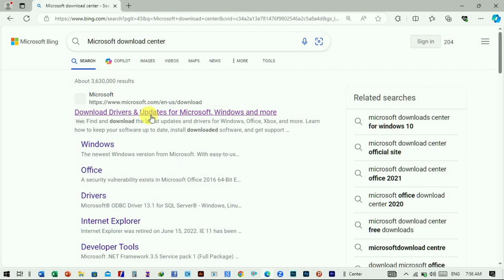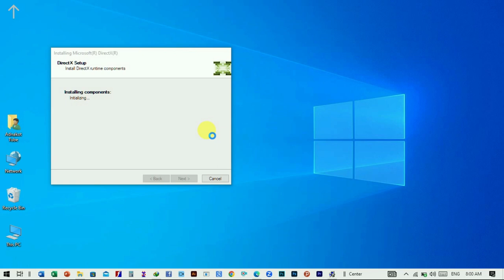How to Fix All .DLL file Missing Error in Windows PC(windows 7/8/10/11)